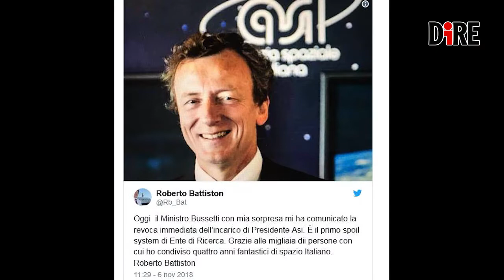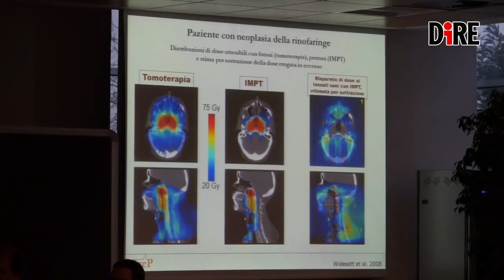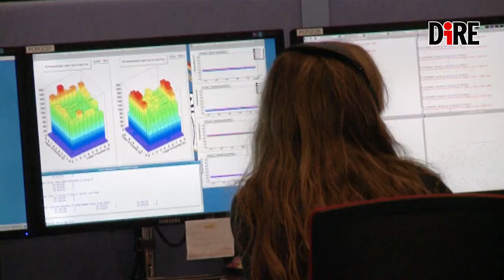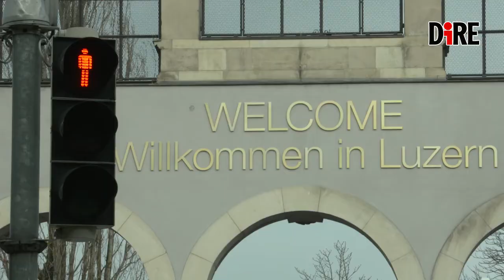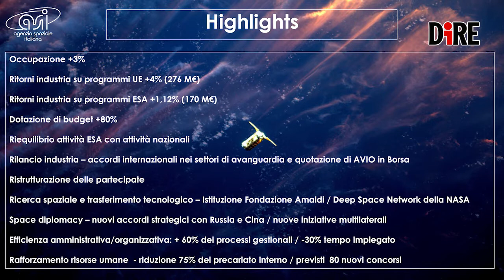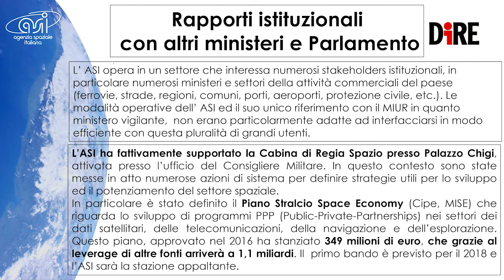Roberto Battiston: l’uomo, lo scienziato, l’eredità in ASI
Chi è Roberto Battiston? Cosa lascia come eredità in ASI?

Astrofisico, Scienziato, Professore. Una lunga e prestigiosa carriera accademica e scientifica, ricca di riconoscimenti internazionali.